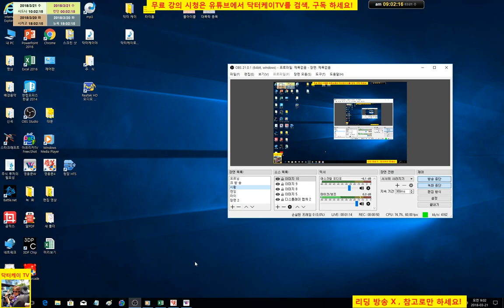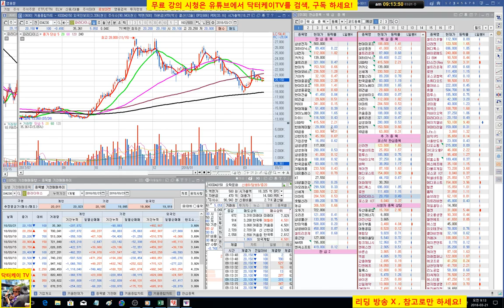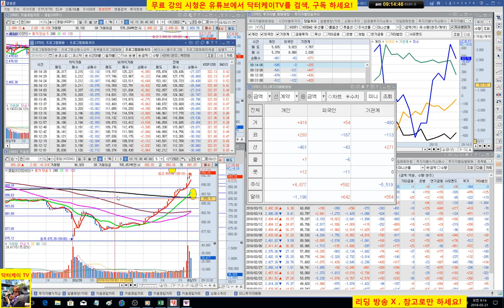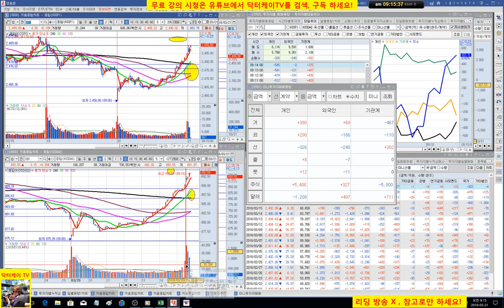= 닥터케이 TV =오늘의 주식시황/180321/코스피 코스닥 상승출발 양호/주식으로 1억만들기/주식 시황 예측 및 업종분석 퍼팩트/직장인과 주식초보를 위한 주식방송